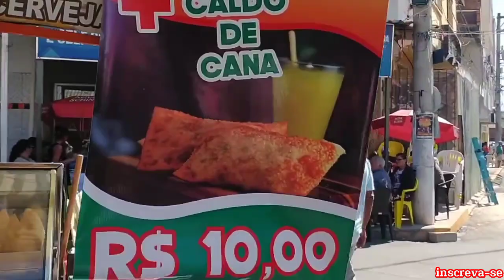O MELHOR LUGAR PARA PASSEAR E FAZER SUUAS COMPRINHAS 👚🧢🥾🕶️🛍️😁